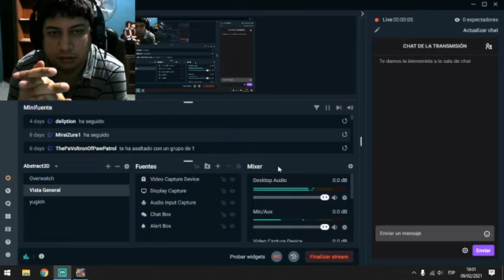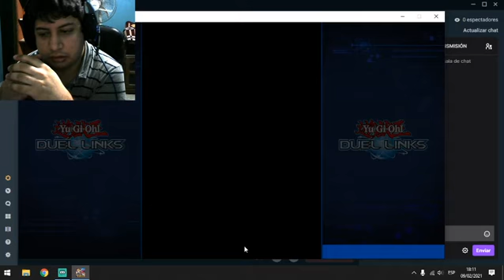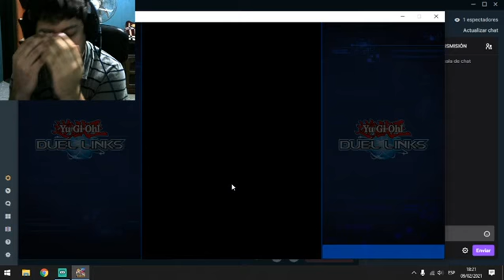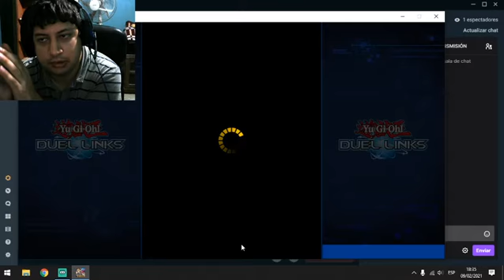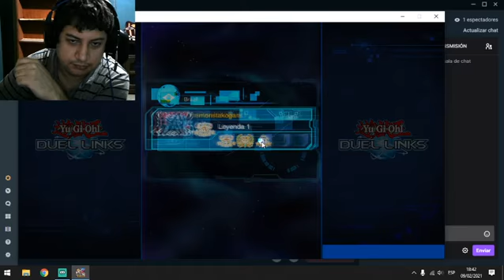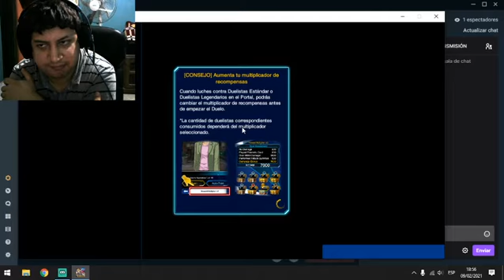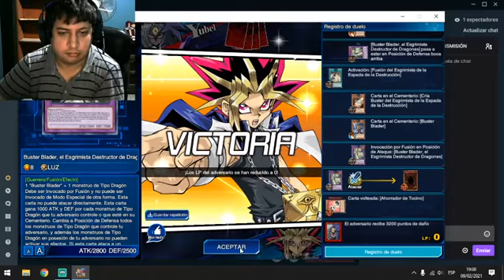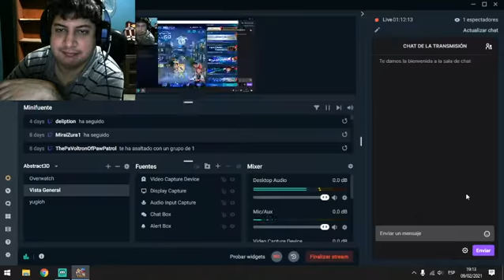[Yu-Gi-Oh! Duel Links] #13 Directo Subimos a ND Max Y ahora tratamos de ir a KOG